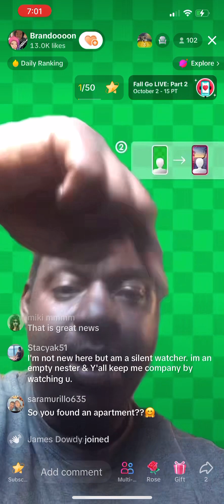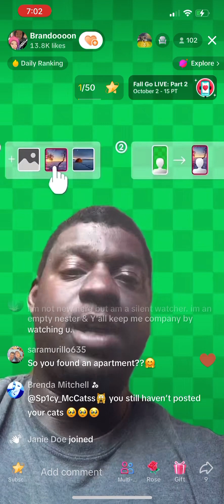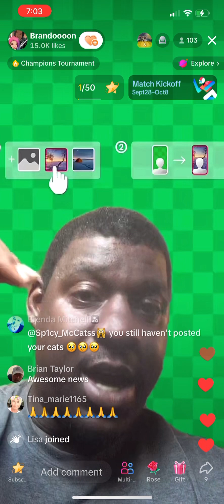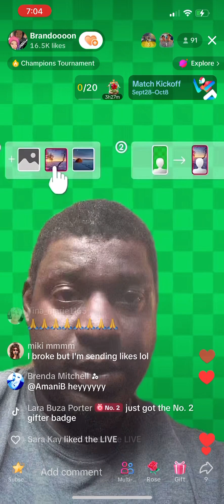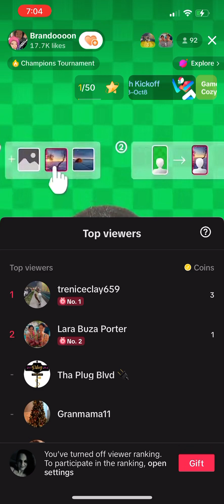Brandon Mitchell 10/02/23 TikTok Scammer beggar eBeggar BegTok